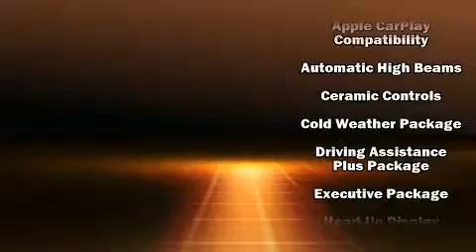2017 BMW X5 xDrive50i in Bentonville, AR 72712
BMW of Northwest Arkansas
2500 SE Moberly Lane
in Bentonville, AR 72712

You can expect a lot from the 2017 BMW X5 It features an automatic transmission, all-wheel drive, and a powerful 8 cylinder engine. Turbocharger technology provides forced air induction, enhancing performance while preserving fuel economy. All of the premium features expected of a BMW are offered, including: leather upholstery, adjustable headrests in all seating positions, automatic temperature control, heated steering wheel, lane departure warning, blind spot sensor, and power front seats. Rear passengers enjoy the seat heating functionality, keeping them warm during the winter months. With high intensity discharge headlights illuminating your path, you'll always appreciate maximum visibility. For drivers who enjoy the natural environment, a power moon roof allows an infusion of fresh air. Audio features include a CD player with MP3 capability, A 20 gigabyte hard drive, and 16 speakers, providing excellent sound throughout the cabin. BMW ensures the safety and security of its passengers with equipment such as: dual front impact airbags with occupant sensing airbag, head curtain airbags, traction control, brake assist, anti-whiplash front head restraints, a panic alarm, an emergency communication system, and 4 wheel disc brakes with ABS. You'll never lose visibility with rain sensing wipers, which activate automatically when the drops start to fall. We'd also be happy to help you arrange financing for your vehicle. Stop by our dealership or give us a call for more information.